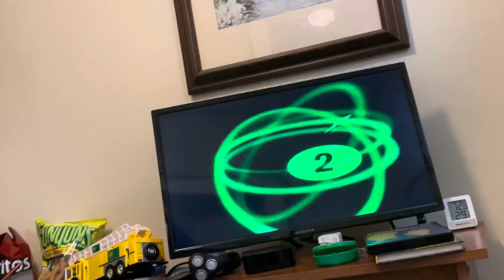Beavis and butthead